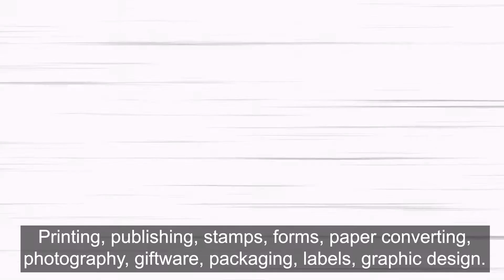FrisbeePrint 2022 - subENG